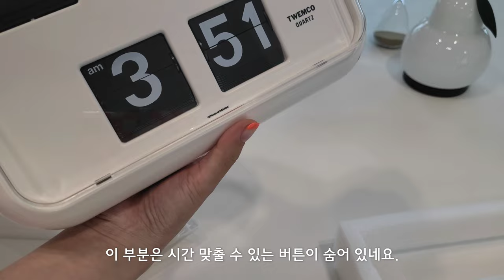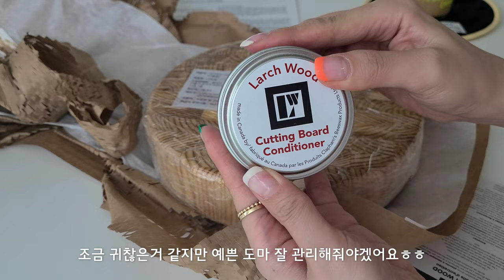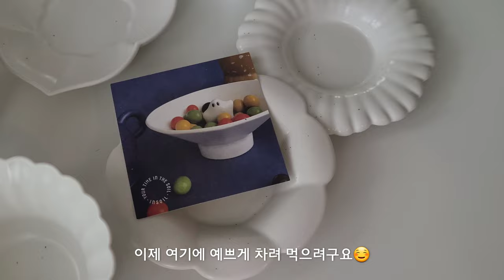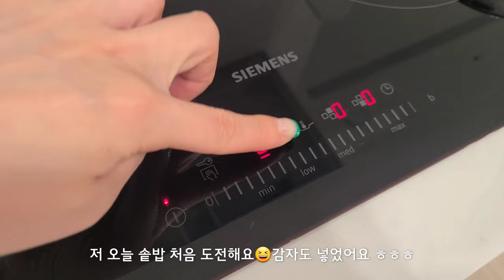🎁 감동의 언박싱! 키친랙으로 홈카페 꾸미기🎨 트웸코 플립 시계, 엔드그레인 도마 등 홈리빙 아이템💖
서툴지만 현재 사용 중인 제품들 정보 적어보아요.
영상 보시고 궁금한 정보는 댓글 주세요☺️
어설픈게 매력! 구엽게 봐주세요😅

00:00  intro
01:09 키친랙
02:34 트웸코 플립시계
03:32 뚜누 포스터 협찬
04:02 화장품 정리대
04:50 발매트
05:01 컵받침 29cm (쉐누아파리)
05:56 엔드그레인도마
07:02 인소일 한식기 세트
08:10 랙앤락 쌀냉장고